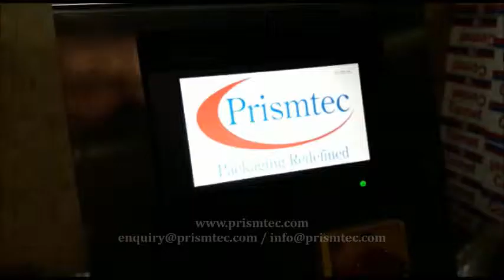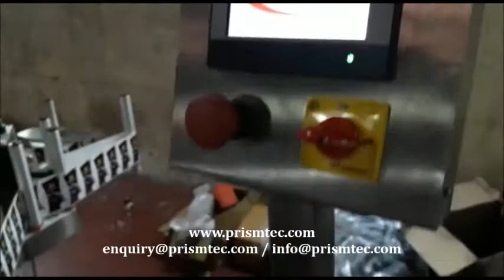Automatic Front & Back Sticker Labeling Machine for OIL Jerry Cans